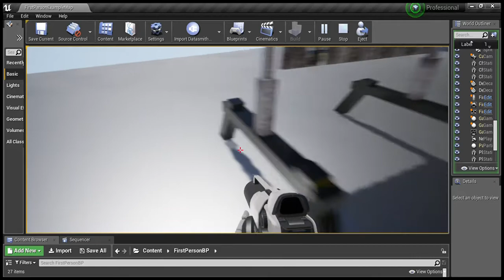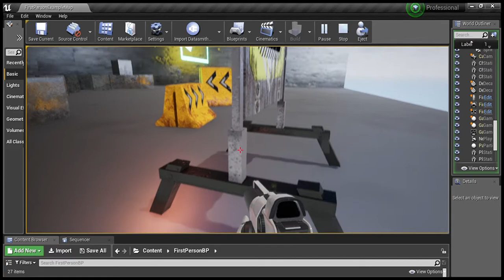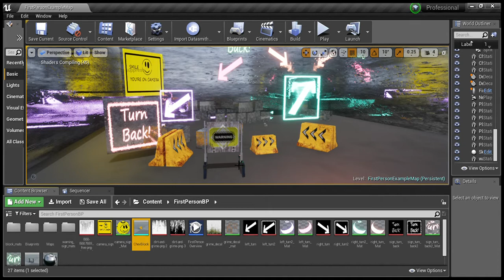Making Game Assets and Unreal Engine 4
Testing out materials of some game assets that I made using Maya 2018 and substance Painter. Also using alphas to create decals for extra dirt detail. Testing out metallic materials and alpha maps, normal maps and other parameters.

Programs used:

Autodesk Maya 2018 (3D modelling)
Substance Painter (Texture and Paint)
Clip Studio Paint Pro (Decals)
Unreal Engine 4 (Material and Asset Testing)

Assets:

Warning Sign
Neon Signs
Blockades
Signs
Decals